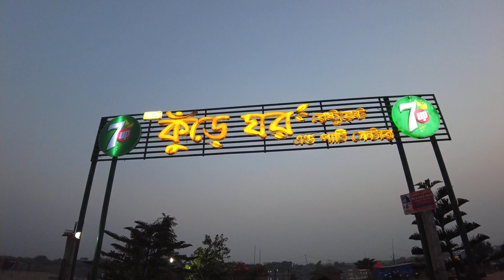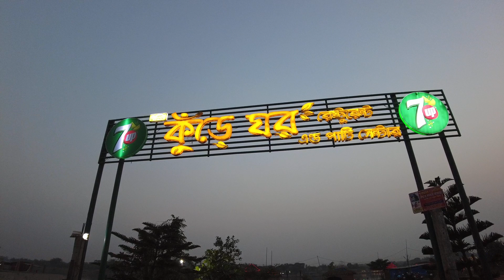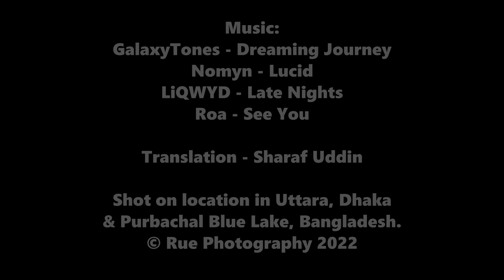Bangladesh (Part 9) - Saved By a TomTom! 🇧🇩 13/11/22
9th episode in a series of vlogs exploring Bangladesh, as I take a light hearted look describing my thoughts, feelings & experiences (13/11/22).

Get commission free transactions & cashback using CURVE Mastercard using my link to get a £5 welcome gift!

1. GalaxyTones - Dreaming Journey
2. Nomyn - Lucid
3. LiQWYD - Late Nights
4. Roa - See You